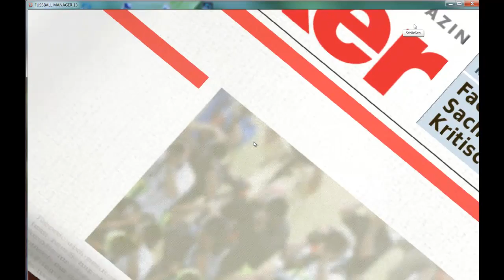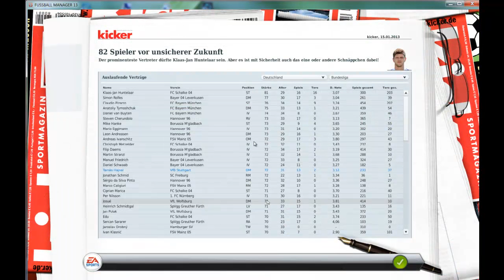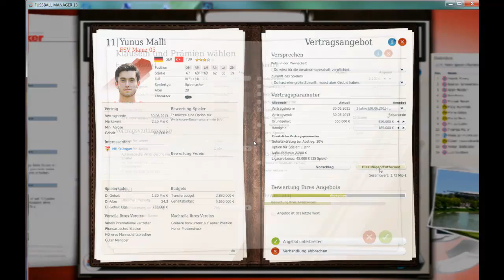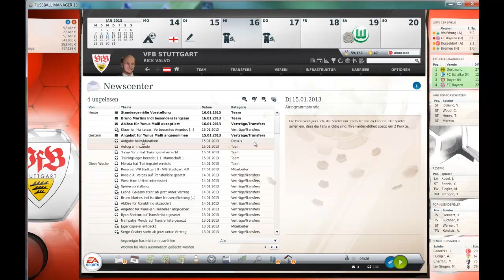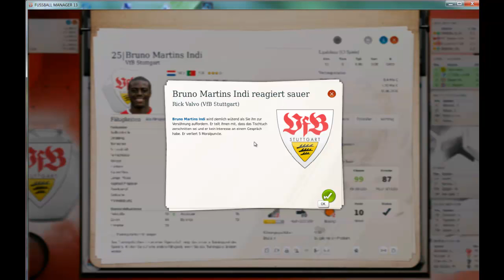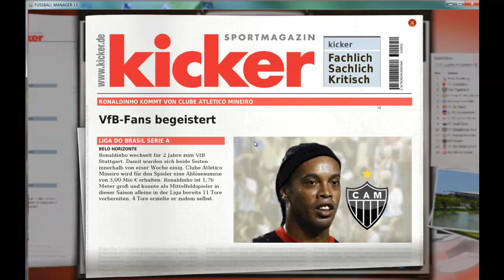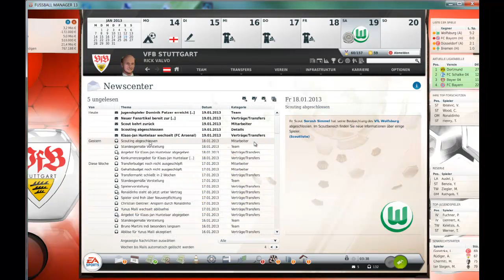Let's VfB Together FM13 *42* Ronaldinho zum VfB? [HD]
Fussball Manager 13 (EA) mit dem VfB und Österreich
Am Kommandostand: Valvo Rick & Dan The Man.

Teil 2 unserer Einkaufs-Folge. Kommt Ronaldinho zu uns? Und wie entscheidet sich Huntelaar?